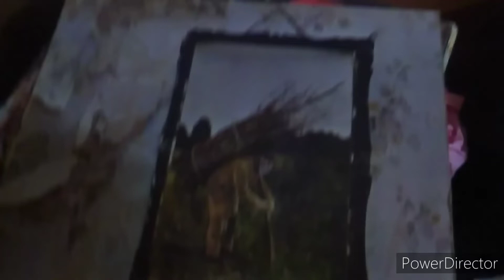Led Zeppelin - Four Sticks acoustic guitar cover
My acoustic guitar cover of Led Zeppelin's Four Sticks (with some psychedelic imagery thrown in)